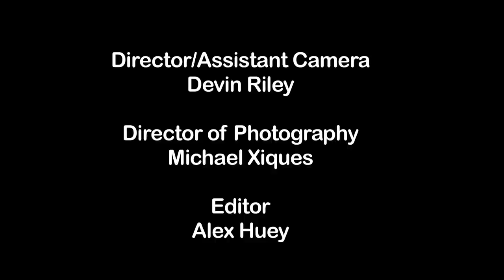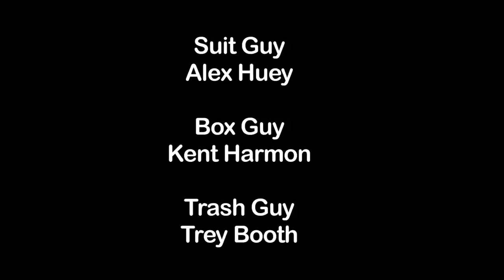Fat Kid Cartwheels